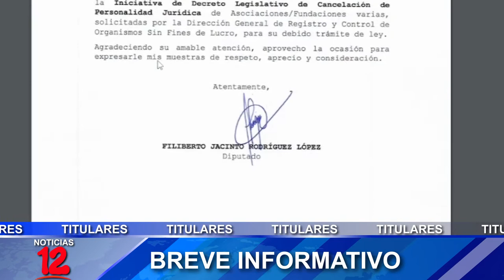Breve Informativo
📍OPS muestra su preocupación ante inicio de temporada de huracanes ya que aseguran que Centroamérica es altamente vulnerable
📍96 organizaciones no gubernamentales más quedarán sin su personería jurídicas
📍Se conmemora el día mundial de la lecha para la promoción del consumo lácteo
📍Es necesario ampliar cobertura de seguridad social en el campo, recomienda especialista